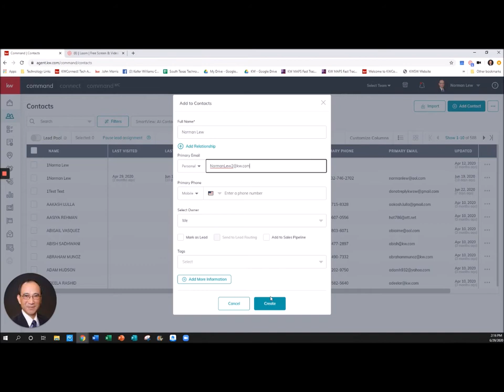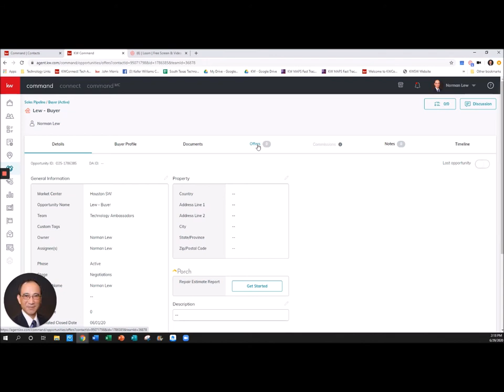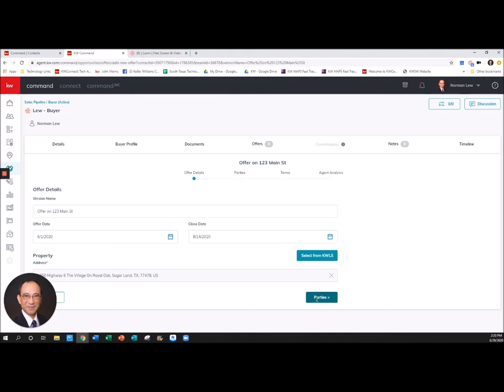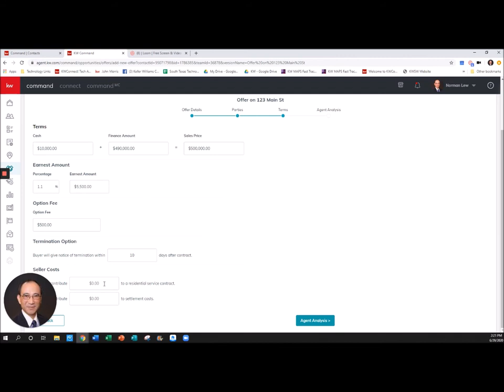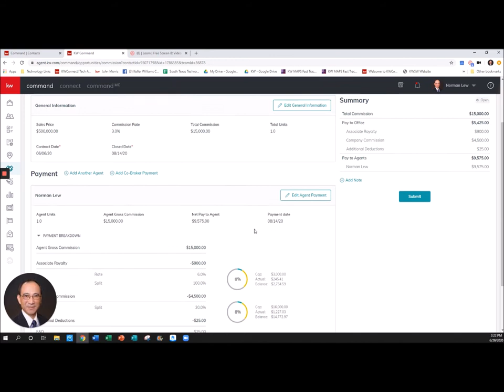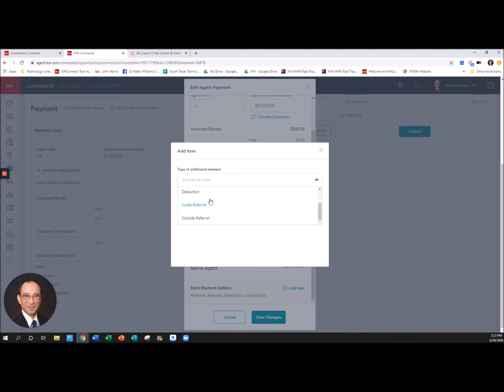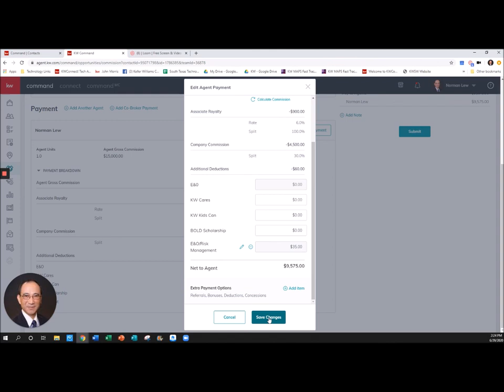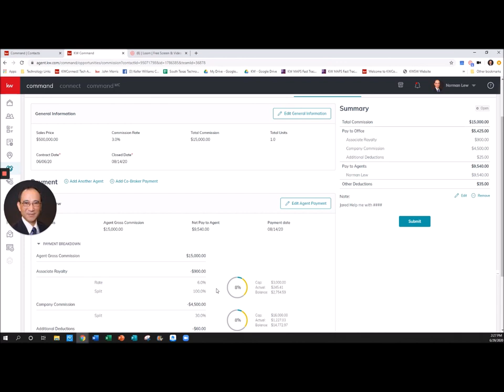Short Version of Command Commission Tab